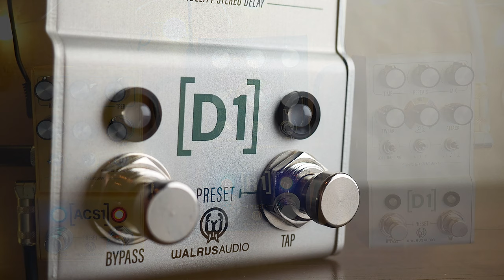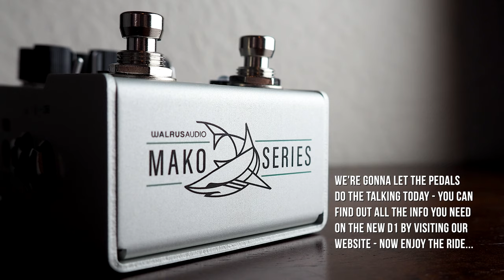Walrus Audio MAKO Series: D1 High-Fidelity Stereo Delay V2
The D1 is a powerful multi-function delay with five studio-grade, high-fidelity, custom-tuned programs. Create inspiring echoes from Digital, Modulated, Vintage, Dual Delay, and Reverse. Each can be tuned and tweaked with modulation, tone, age, and tap/clock subdivisions. The attack knob adds another dynamic to each program, opening up a new world for creating soundscapes. The D1 boasts stereo in and out, midi control, adjustable stereo width, and onboard presets. A workhorse of a delay that is just as ready for the road as it is the studio.

The D1 has been updated for 2022 with the following upgrades:

• Added stereo width control giving the D1 two different widening types – Panning and Haas Stereo Effect.
• Revised the Reverse program for a stronger effect.
• Revised the Vintage program to emulate a tape delay.
• Added USB functionality for firmware updates via walrusaudio.io.

Walrus Audio MAKO Series R1 Stereo Reverb
Walrus Audio MAKO Series ACS1 Amp + Cab Sim